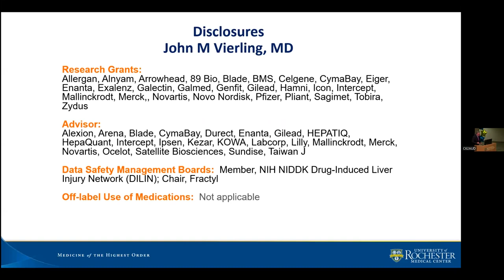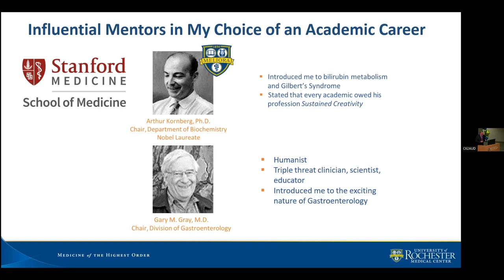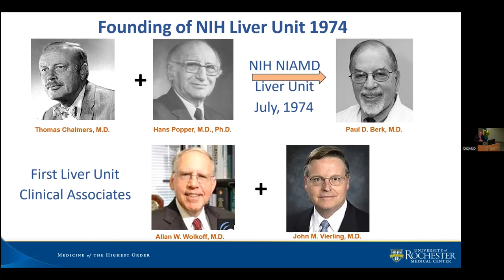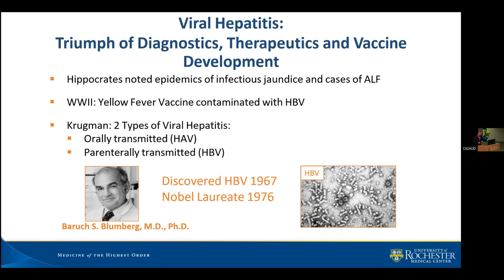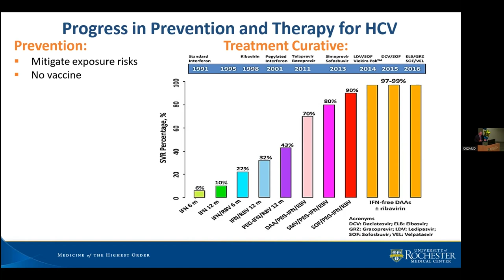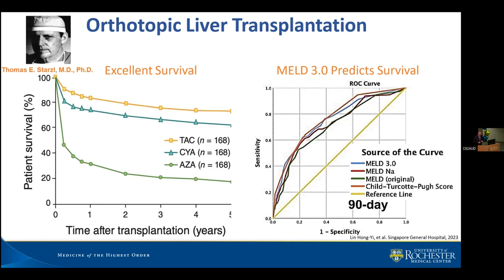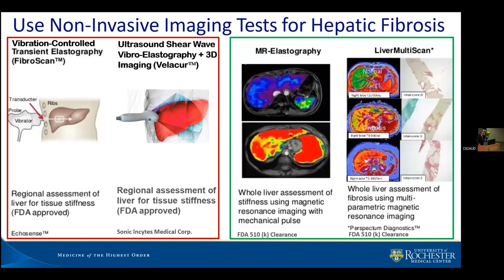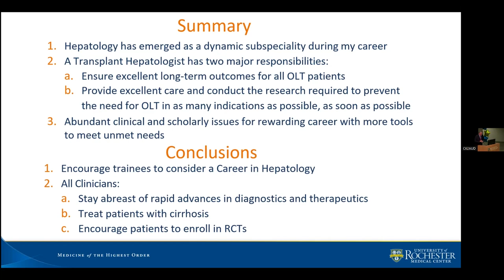Distinguished Alumnus Lecture: Creation of Hepatology as a Medical Subspecialty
John M. Vierling, MD, ’74M (Res) discusses the amazing advances made in the field of Hepatology in recent decades.